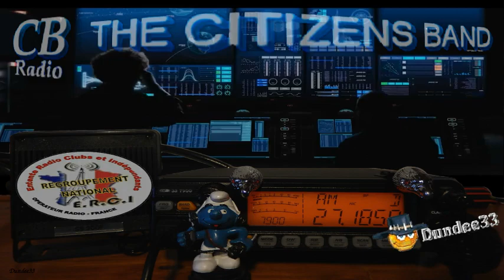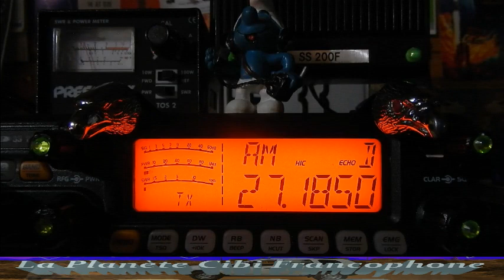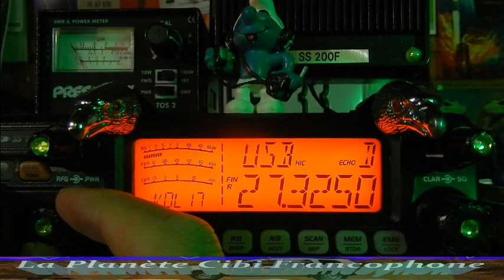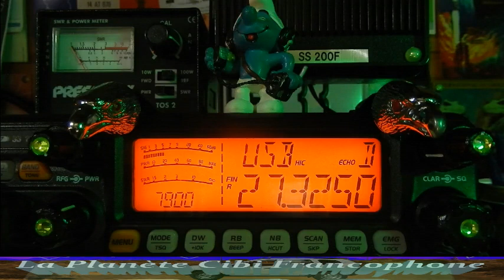CB QSO Grand Local sur les 40 Cx AM + FM + USB (16/05/2021) CRT 7900 T.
Quand est t'il en réalité ? Regardez cette vidéo. Vous remarquerez que les porteuses ne sont pas de ce côté, mais plus sur les canaux supérieur. ;) Tout est possible sur les 40 canaux normaux. Même la convivialité en pleine propag car personne ne cherche à se mesurer aux autres stations, même si certains passent plus fort que d'autre. On fait avec et sans aucune insulte contrairement à ce que l'on peux observer ailleurs...